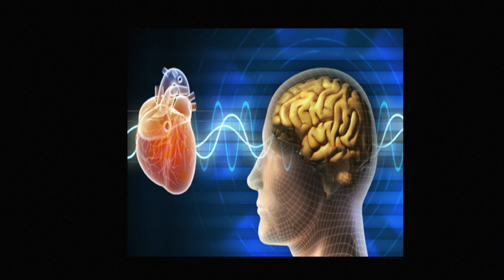Interview with Sahu on the heart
Interview with Sahu on heart